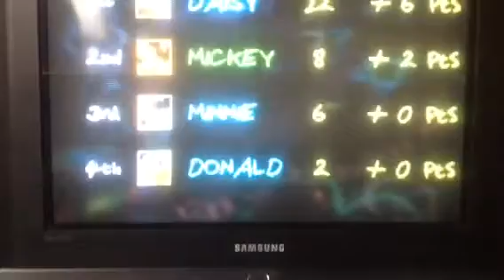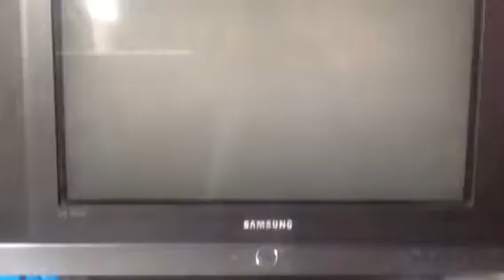Relaxing Night View Mickey's SpeedWay USA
Just relaxing with enjoy time with my favorite game until the next day i have to go to my college since i am studying for restaurant service with my long time white female assistant name Nicole